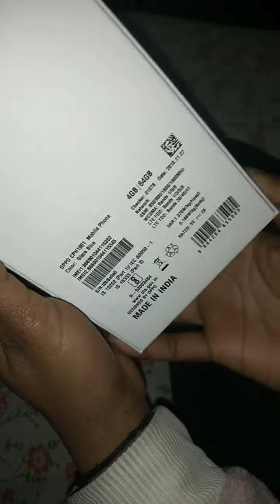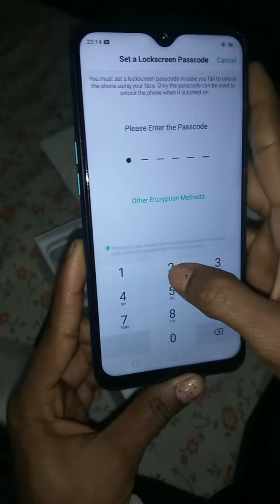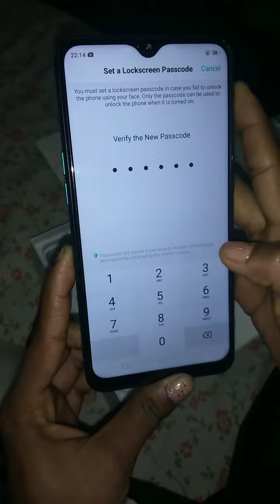OPPO A7 GLAZE BLUE UNBOXING (4GB RAM 64GB ROM)